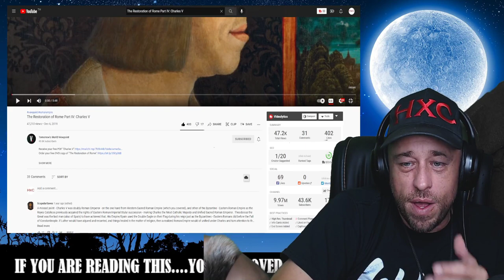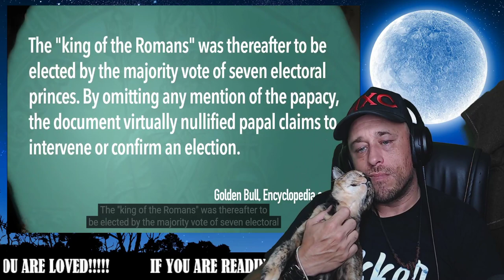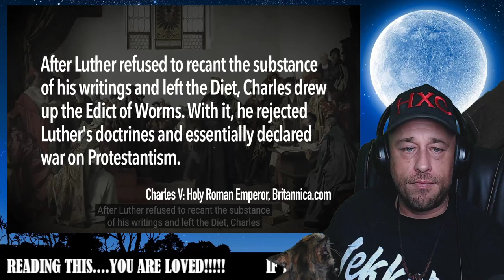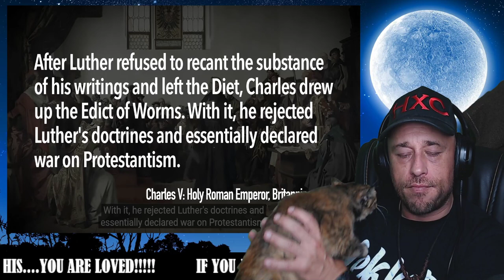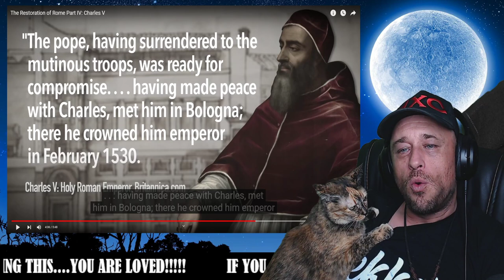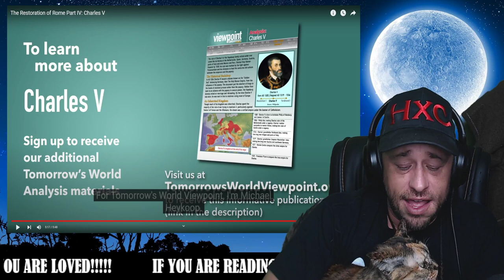The Restoration of Rome Part IV: Charles V Reaction (Featuring Jelly The Cat)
Show @TomorrowsWorldViewpoint some love!